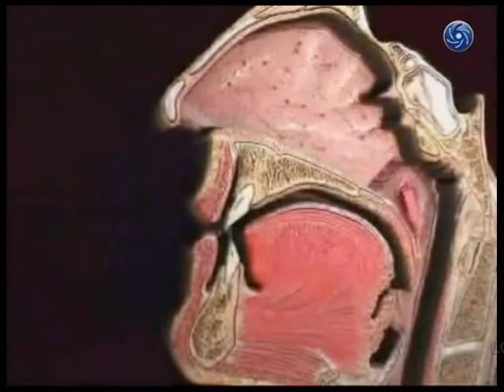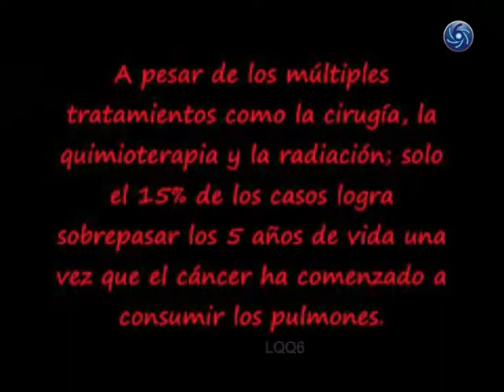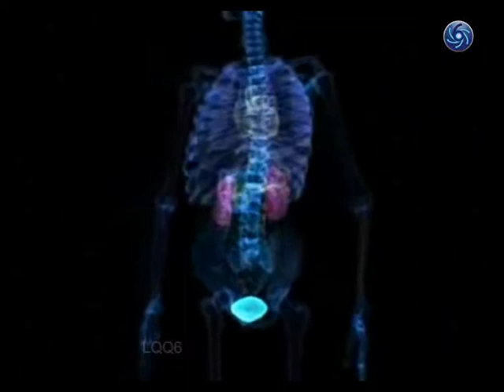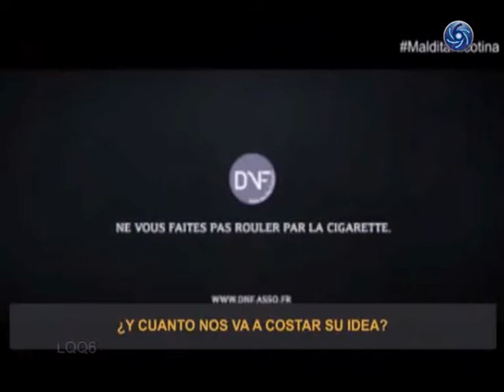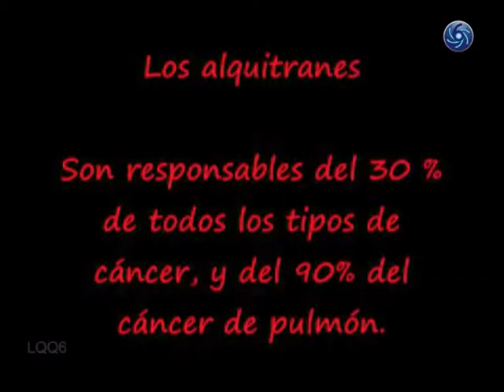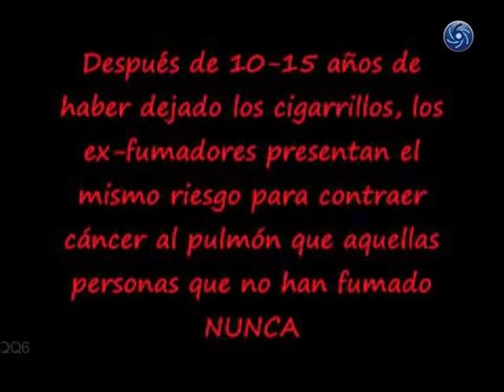Fumar es Perjudicial Para la Salud, Efectos del cigarrillo y Publicidades.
What cigarrette do you smoke, Doctor? Publicidades con recomendaciones de Médicos Estadounidenses motivando a Fumar? Estos engaños de la industria tabacalera, ocurrieron durante más de 40 años, hasta que hoy nadie puede negar que fumar es perjudicial para la salud y los cánceres de pulmón tienen mayor incidencia y aparición en personas fumadoras.